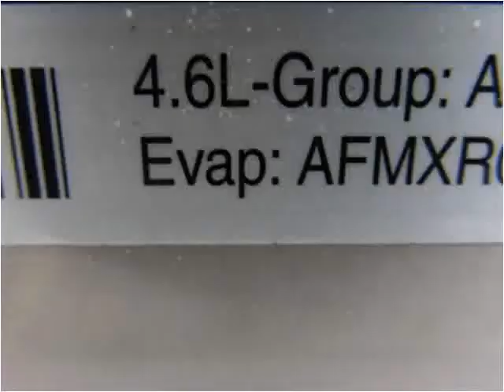2010 Ford E-Series Van Used Cars Spencerport NY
This 2010 Ford E-Series Van is available from Twin Work Vans.